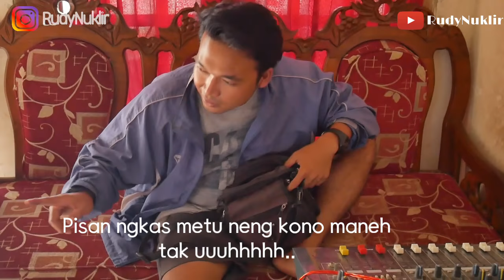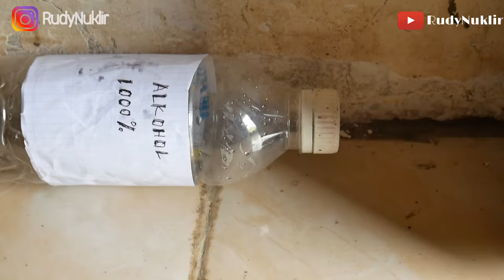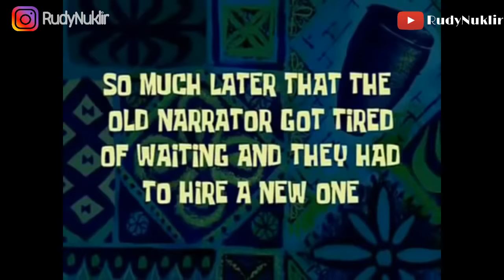Alkohol Haram ? /Parodi Scene/dagelan jowo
Sebuah parodi yang dibuat dengan tujuan
menyentil isu sosial religi yang berkaitan dengan penggunaan bahan bahan yang mengandung alkohol